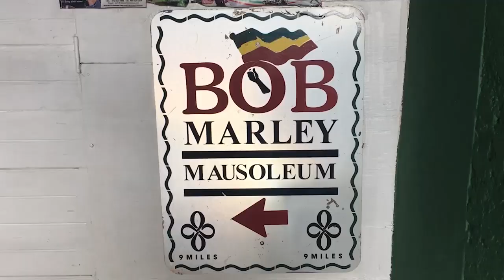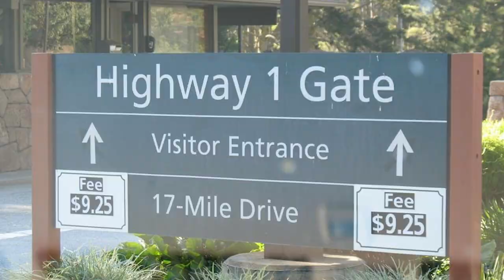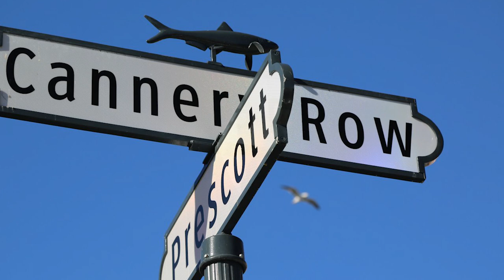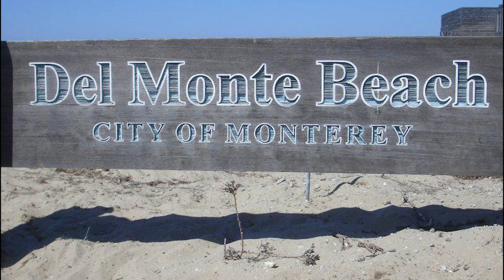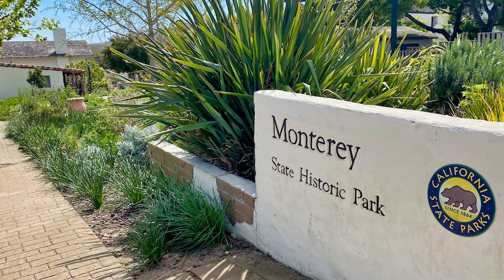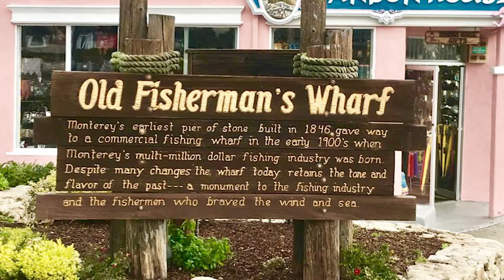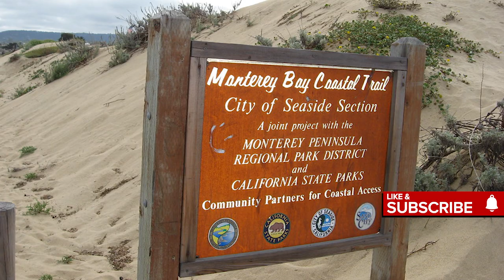10 REASONS WHY PEOPLE LOVE MONTEREY CALIFORNIA USA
This video will provide 10 REASONS WHY PEOPLE LOVE MONTEREY CALIFORNIA USA. These are not ALL the reasons why people love Monterey and if you have a reason why you love Monterey, put it in the comment section and I will make another video.

1. Monterey Bay Aquarium
2. 17 Mile Drive
3. Cannery Row
4. Old Fisherman's Wharf
5. Monterey and Del Monte State Beach
6. Point Lobos State Natural Reserve
7. Wildlife Viewing At Coast Guard Pier
8. Monterey State Historic Park
9. Monterey Bay Coastal Trail
10. Lovers Point Park and Beach

Monterey is a city on California’s rugged central coast. Its Cannery Row, one-time center of the sardine-packing industry, was immortalized by novelist John Steinbeck. Today, it's a popular strip of gift shops, seafood restaurants and bars in converted factories. Also famous is Monterey Bay Aquarium, with thousands of marine animals and plants on display in underwater and interactive exhibits.